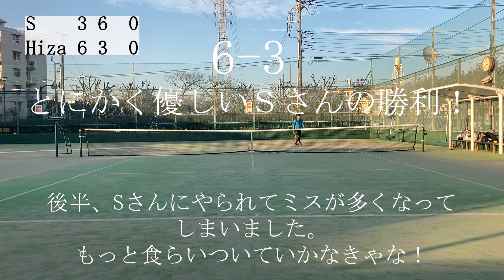【テニス】Ｓ市民大会45歳以上男子シングルス優勝経験者とのシングルス練習試合！2020年11月下旬2試合目／2試合【TENNIS】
アラフィフのおじさん同士でシングルス練習！
Ｓ市民大会45歳以上男子シングルス優勝経験者の「とにかく優しいＳさん」とシングルス練習しました！
この日2対戦したうちの2試合目。

2020年11月下旬

使用ラケット：スノワート　グリンタ100

使用ガット：縦　スノワート　サニーコア1.25
　　　　　　横　ポリファイバー　ブラックヴェノム1.15
　　　　　　38ポンド